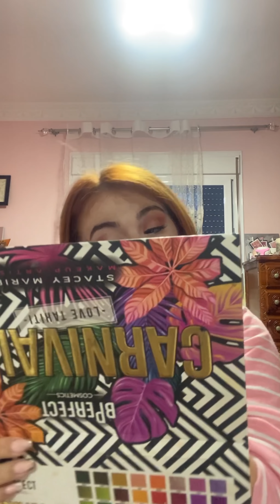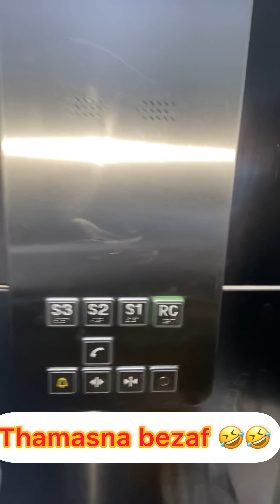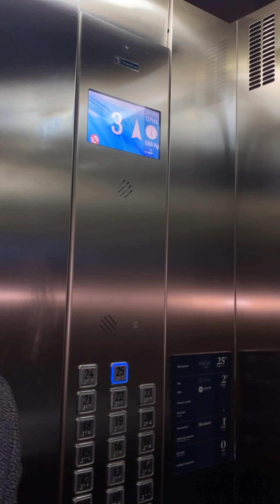كيف احتفلت بعيد ميلادي ال30 | عيد ميلاد فاخر 💃🎂🥳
هاي فراوله 🍓
وش رأيكن باحتفالات عيد ميلادي ؟